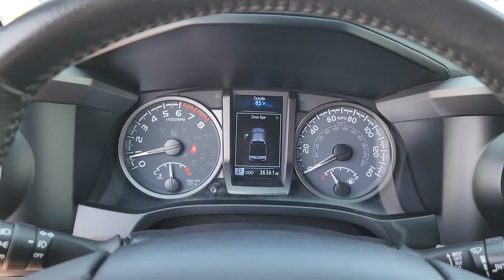2021 Toyota Tacoma Edmond, Cushing, Stillwater, Shawnee, Chandler, OK PP2451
[LISTING _TYPE] 2021 Toyota Tacoma
2021 Toyota Tacoma TRD Sport - Stock#: PP2451 - VIN#: 5TFCZ5AN0MX268554

Save THOUSANDS! We have the absolute BEST prices, BEST selection, and BEST service anywhere! We make buying your next vehicle FAST, FUN, and HASSLE-FREE! Our Professional Sales Consultants are the friendliest anywhere! We have financing for everyone that is fast and EASY! We will get you the best rate available for ALL types of credit! We also have an in-house financing department for challenged credit! We LOVE trades, all trades no matter what it is! Did you know we ship nationwide??! Now customers coast to coast can take advantage of our low prices!